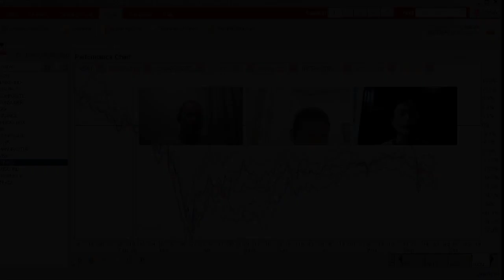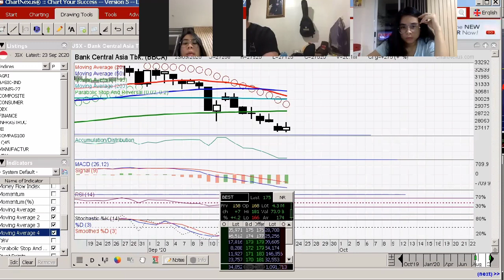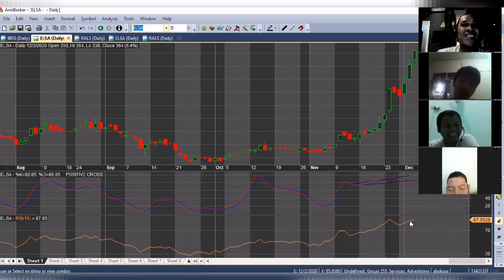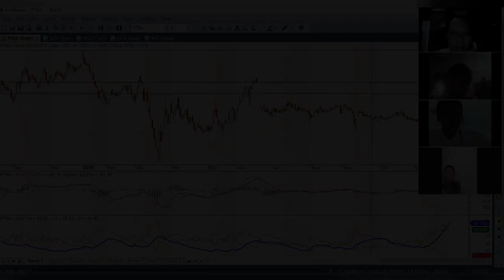Evaluasi Trading & Investing (September & Desember 2020)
Berikut adalah Evaluasi di bulan September & Desember 2020, di ab plus O; kita tidak hanya mengajarkan teori dan praktek, di interval waktu ke depan, kita selalu evaluasi dan refreshment untuk para alumni kelas belajar ab plus O